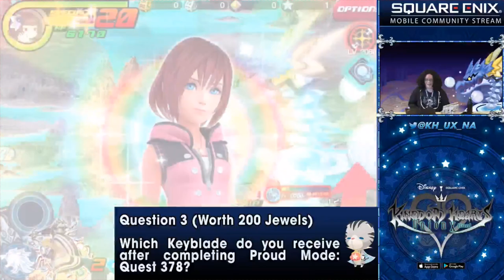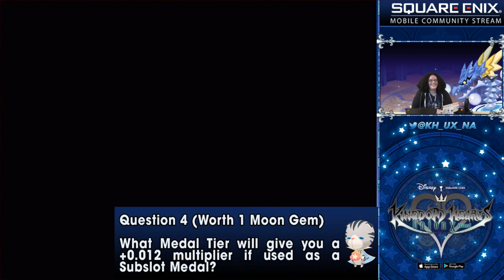Khux | Square Enix 4th JP Anniversary Livestream (FULL)